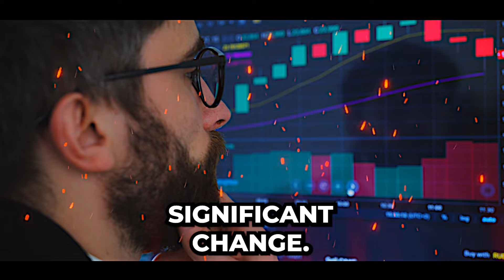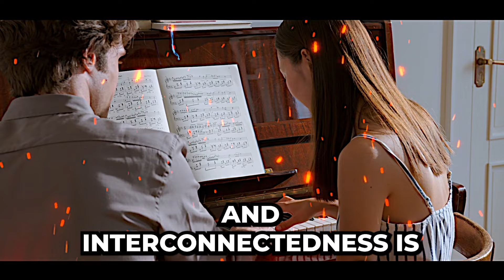10 REASONS Why SIGMA MALES are the most DANGEROUS BREED OF MEN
Ever wonder why Sigma males seem to be navigating the solitary path of life with such finesse?  Why are Sigma males like the unicorns of the social realm? You know they exist, but good luck getting close. Today we're unraveling why Sigma males are the most dangerous breed in the social landscape.

101 DATING AND ROMANCE COVERSATIONAL STRATEGIES!